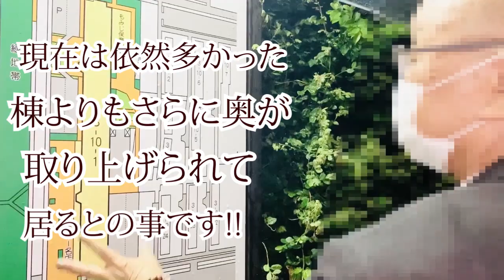最怖●スポット高●平団地【前半】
昭和～令和まで続く
自●を止めろ！

◆シークエンスパパとも
・霊視のご依頼はこちらから
【写真による霊視再開】